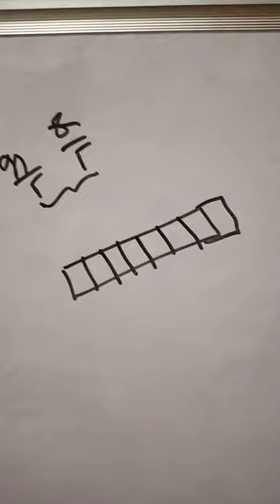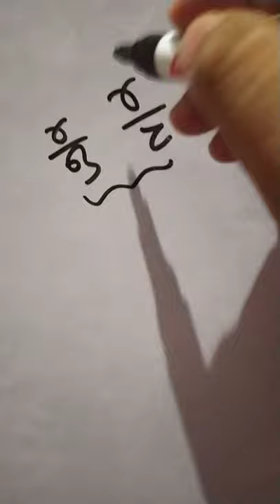Math: Chapter-15, Bhagna Sankhyare Sana Bada Krama-3 (5th Standard: Odia Medium)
Arrange the rational number: Bigger and Smaller